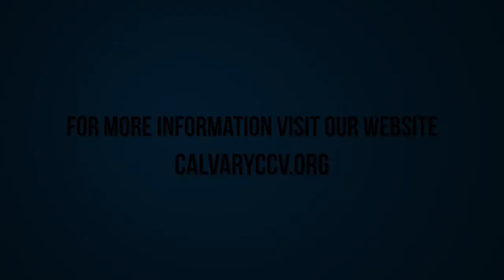Pastor Tony Clark Matthew 5:14-16 "Light Shining in Darkness"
Matthew 5:14-16 "Light Shining in Darkness" was taught by Tony Clark at Calvary Chapel Chino Valley on Sunday morning 6/4/17.